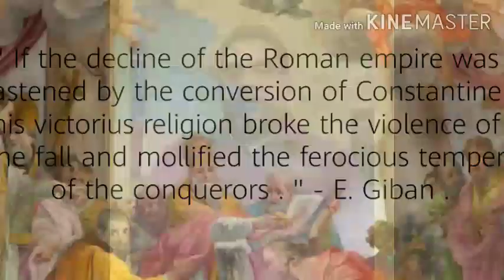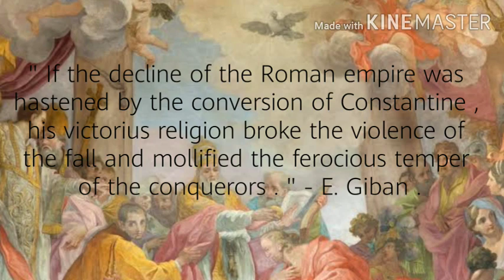পশ্চিম রোমান সাম্রাজ্যের পতনের কারণ ।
৪৭৬ খ্রিস্টাব্দে জার্মান সেনাপতি অডোয়েকারের কাছে রোমান সম্রাট রোমুলাস অগাস্টুলাসের পরাজয়ের মধ্য দিয়ে পশ্চিম রোমান সাম্রাজ্যের পতন ঘটে । পশ্চিম রোমান সাম্রাজ্যের পতনের কারণ হিসাবে ঐতিহাসিক গিবন খ্রিস্ট ধর্মের প্রচার ও প্রসারকে দায়ী করেছেন । ঐতিহাসিক রস্টজ্জেফ ও ওয়ালব্যাংক রোমান সাম্রাজ্যের আভ্যন্তরীণ কাঠামোগত ত্রুটিবিচ্যুতিকে সাম্রাজ্যের পতনের জন্য দায়ী করেছেন । এছাড়া উত্তরাধিকার সংকট , অর্থনৈতিক সংকট , সামরিক দুর্বলতা , রাজনৈতিক ব্যবস্থায় ত্রুটি , মহামারী প্লেগের আক্রমণ এবং জার্মান বর্বরদের আক্রমণ পশ্চিম রোমান সাম্রাজ্যের পতনকে ডেকে এনেছিল ।